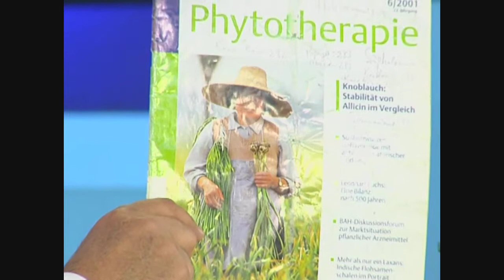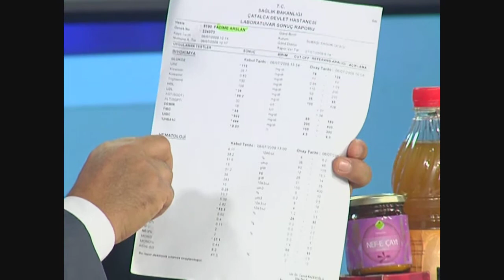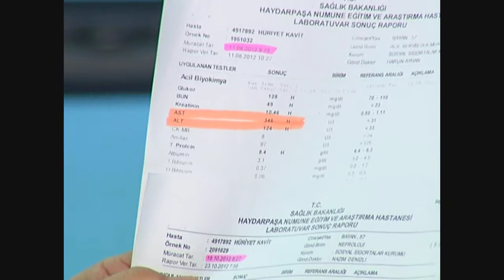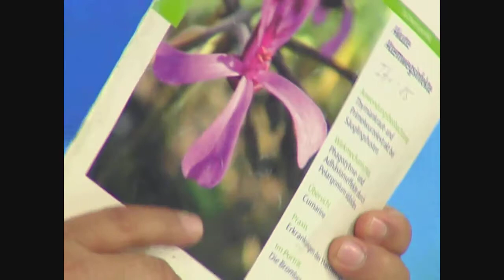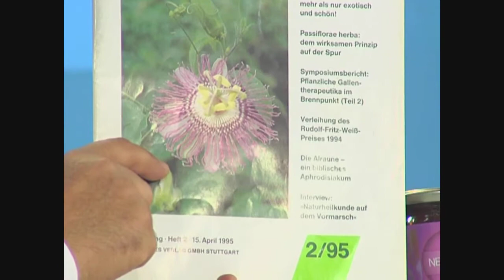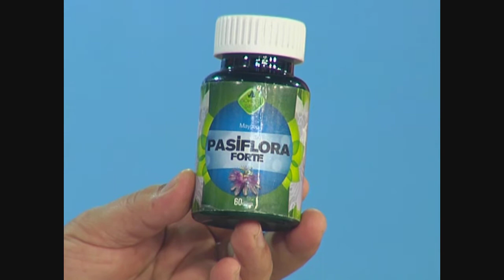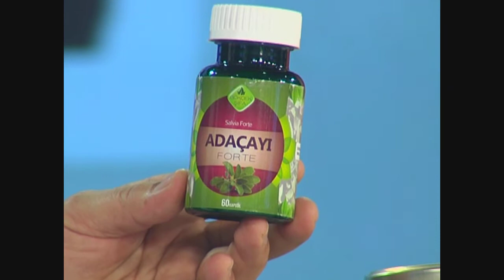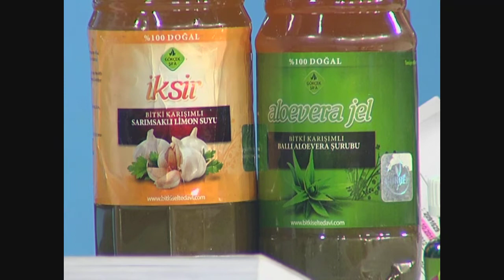Karaciğer Yağlanmasına Bitkisel Çözüm, Enginar İle Karaciğer Tedavisi, Kolesterol Tedavisi